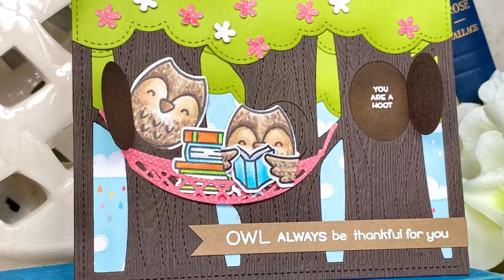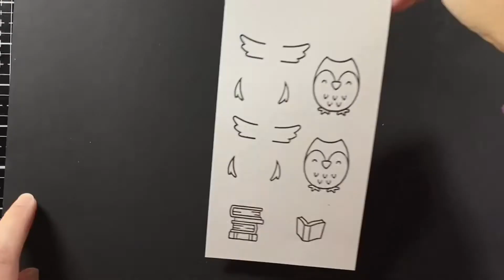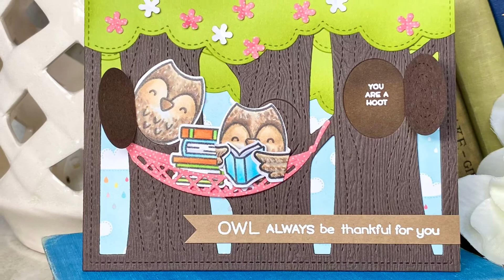Owl Thank You Card | Lawn Fawn Feature for Simon Says Stamp!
Two friends sharing a story up in the trees - what could be better than that!? Copic coloring, altering stamps and dies, and adding dimension and detail are the techniques demonstrated in this video.